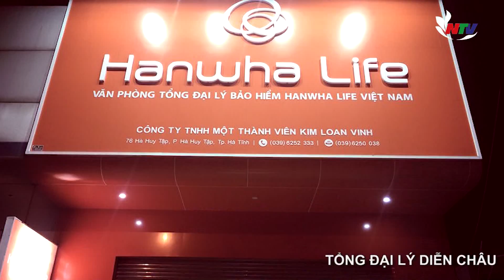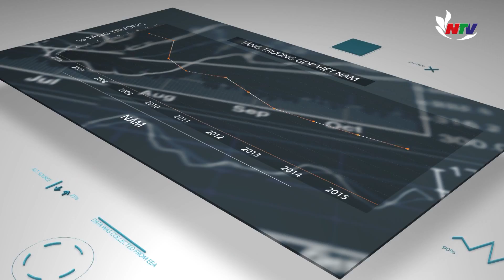HANWHA LIFE NGHỆ AN